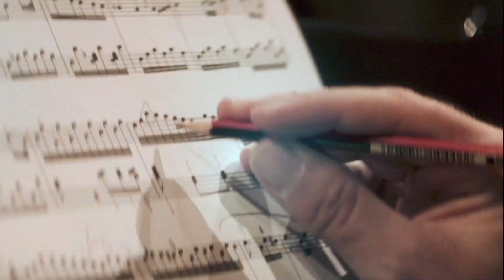Rediscovering the Power of Hymns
Join us as Pastor Pierce takes us on a journey through his personal connection to the traditional worship service and the profound impact of hymns in his life. We'll talk about the story of Paul and Silas in Acts, where they found solace in singing hymns even in the darkest of times. Learn how the power of praise and joyful sacrifice can create saved and sanctified communities. This message will inspire you to rediscover the timeless wisdom and beauty found in hymns and their ability to strengthen our faith. Don't miss out on this powerful reminder of God's grace and the transformative power of music.